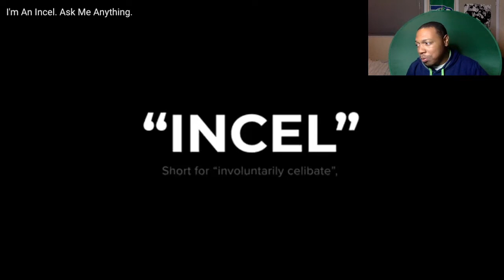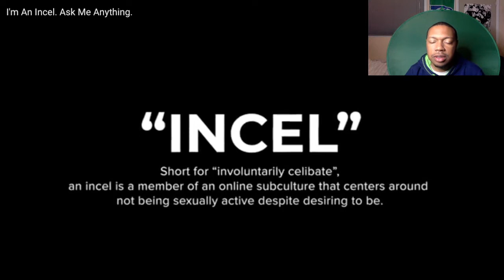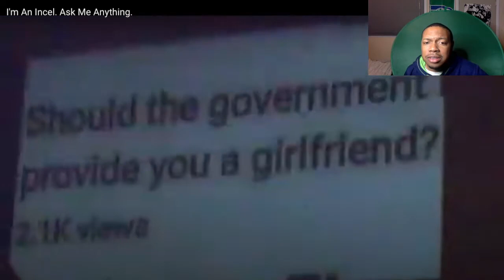Interesting Takes! I'm An Incel. Ask Me Anything. | DJH88's Reaction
This gentleman does not seem like a bad guy, but he does comes across as an apologetic for the Incels. A lot of them are toxic and they need to change their ways. It's not the women's fault that you're unattractive.

Snapshat - dariushenry88